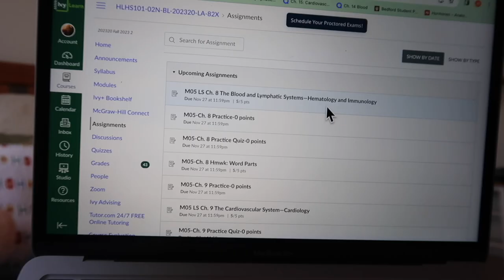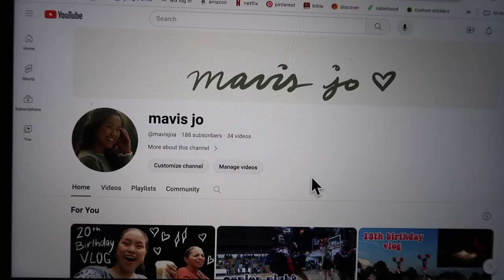my thanksgiving 2023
Hi! My name is Mavis! Decided to vlog some of my thanksgiving! I am going to try to post more often because I finally found a way I like to edit! Might start trying to post on tuesdays...

Have a great day :) 11.27.23

Love,
Mavis Jo